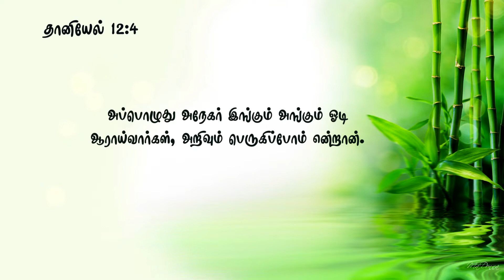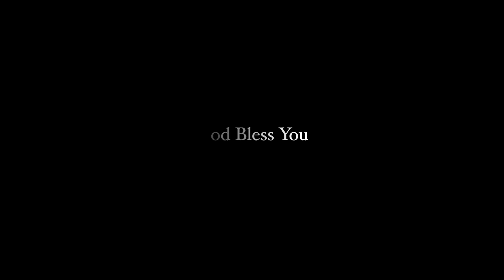03 - William Miller - Part 2 | Adventist Pioneers | Pr. Dass Kumar | Muthoothan Media